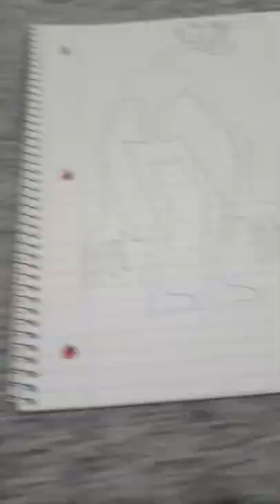Drawing Smiler normal and Trollge version from Friday Night Funkin Blueballs Incident mod